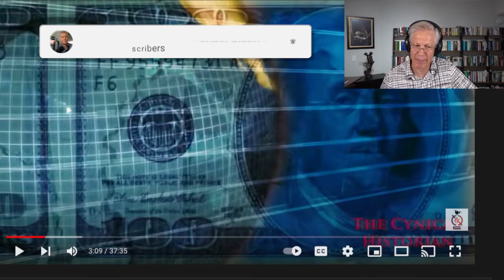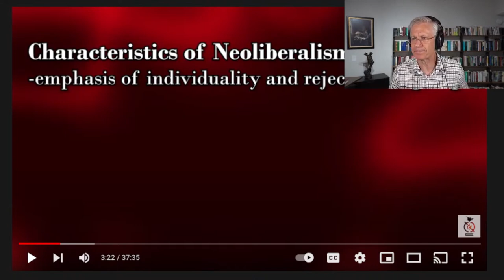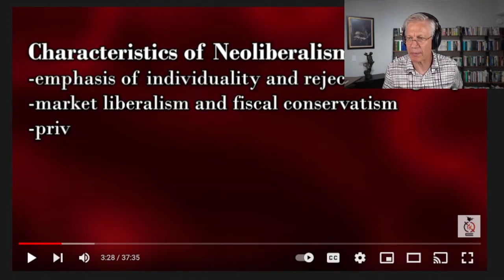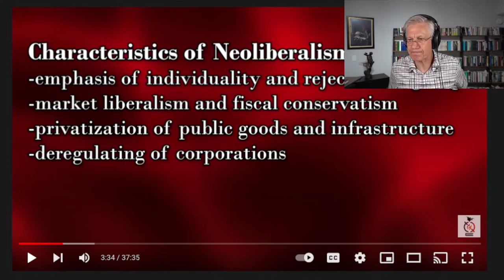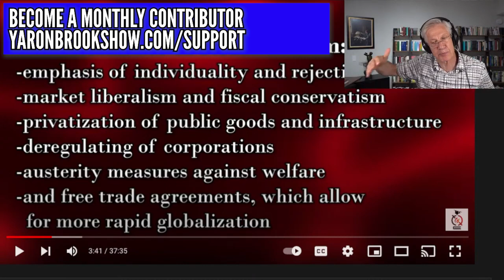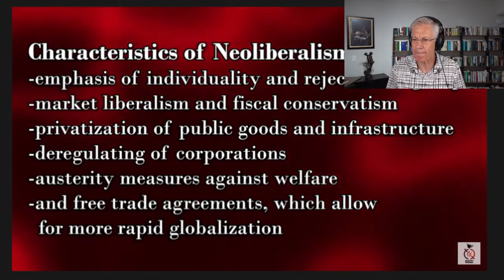Cynical Historian Can't Define Capitalism & Much More...